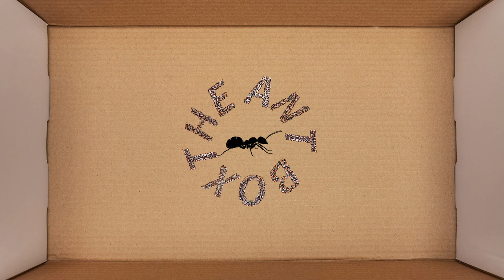MUST SEE ENDING! MADDEN GRUDGE MATCH OF THE YEAR!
FIRST MADDEN EPISODE OF THE ANT BOX GANG! what a game let this be a lesson to all you ants dont go around poking the bear he might wake up subscribe leave a like and comment about how this game was rigged